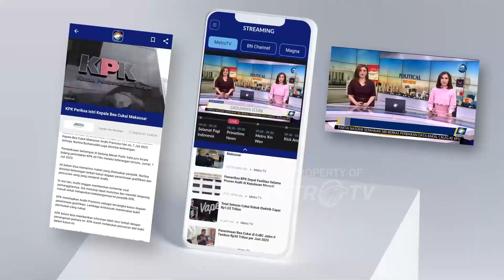Polri Akan Usut Tuntas Kasus Sejoli Vina dan Eky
MetroTV, Usut Tuntas Kasus Sejoli Vina dan Eky dan Polri angkat bicara terkait Propam Polri pada kasus Vina dan Eky di Cirebon.